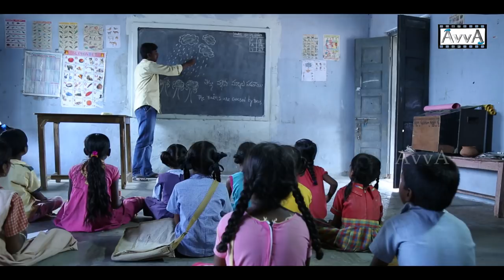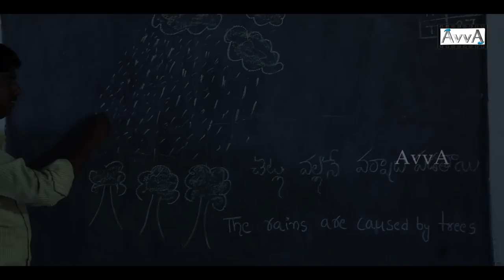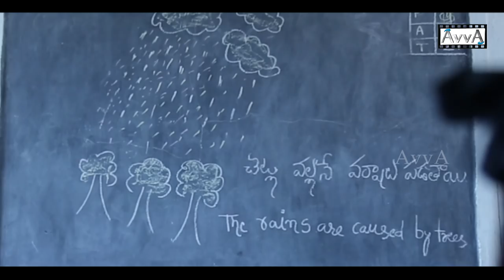RAITHU KALA A SILENT SHORT BY PARAMESH PARMEE|SAVE TREES|SUICIDE FORMER|TREE EDUCATION|WORLD FORMER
Farmer dreams
The tree is the only one wiping the tears of the farmer.

story,screen play,direction=paramesh parmee(4mee)

camera,editing= gnaneswar

acting=madhu bhoompally,amulya

My second new short film link
ABOUT UNEMPLOYMENT
WAIT A MINUTE